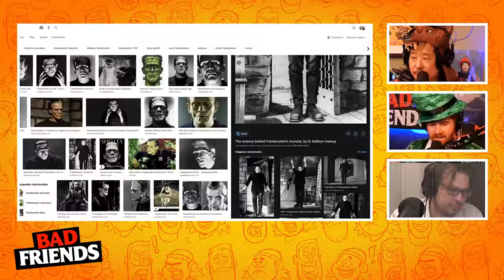The Bad Friends Halloween Spooktacular! | Ep 37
Thank you code: badfriends & code: badfriends

0:00 Candy Corn Debate
6:31 Frankenstein vs Werewolf vs Vampire pt. 1
13:27 Wild West Asians
18:25 Entitles, Fat, and Stubborn People
24:32 Bobby's Fishing Snub
31:14 Rudy Won't Watch The Cabin on Netflix
34:45 Frankenstein vs Werewolf vs Vampire pt. 2
49:34 The Ouija Board Incident
1:05:49 Born on a Pile of Wigs
1:11:01 Mall Fountain Swimming Pool
1:16:31 Bobby & Andrew Trade Yo Mammas
1:19:09 Rudy's Pumpkin Carving

Podcast Producers: Jenna Sunde, Joseph Faria, Andrés Rosende